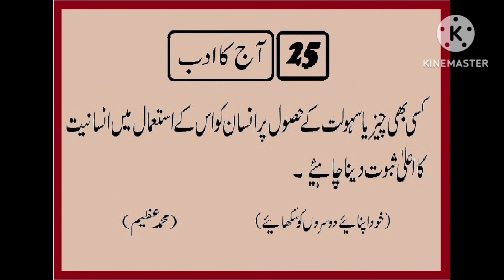km انسانیت insaniyet 1080p 30f 20230217 022333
سبق نمبر 25 انسانیت insaniyat
سبق نمبر 25 میں انسان کو انسان ہونے کے ناطے انسانیت کا ادب سیکھنے اور سکھانے کا درس دیا گیا ہے۔